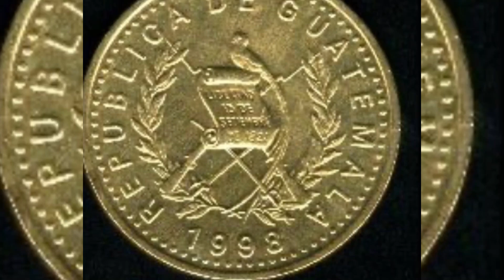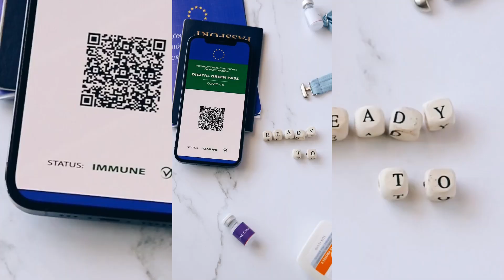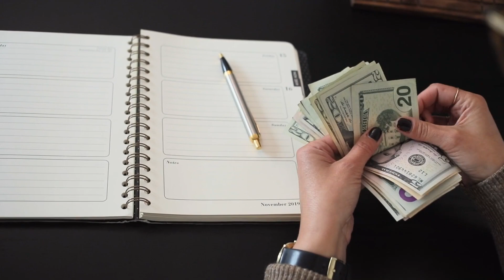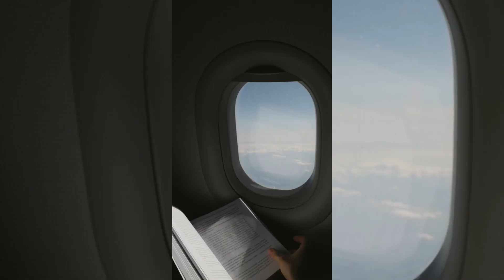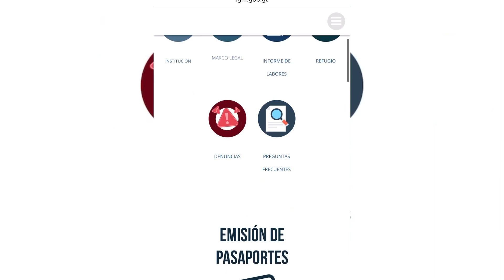Requisitos actualizados para viajar a Guatemala 2022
Hola Viajeros espero que se encuentren muy bien, en este video les voy a compartir los Requisitos para Viajar por turismo a Guatemala actualizados  2022.

Contenido:

1. Documentos:Pasaporte/ Visa

2. Requisitos Covid-19

3. Otros requisitos obligatorios

4. Solo para los viajeros procedentes de Colombia deben diligenciar el Formulario que exige colombia para salir y para ingresar nuevamente:Formulario Check Mig

5. Por favor mantenerse informados antes de realizar cualquier plan de viaje, confirmando con su aerolínea y revisando la página de internet ) de la autoridad migratoria de gobierno de Guatemala.